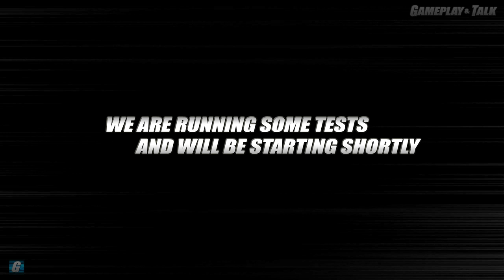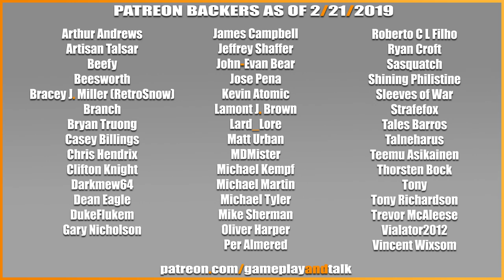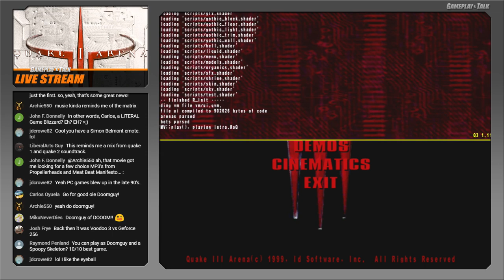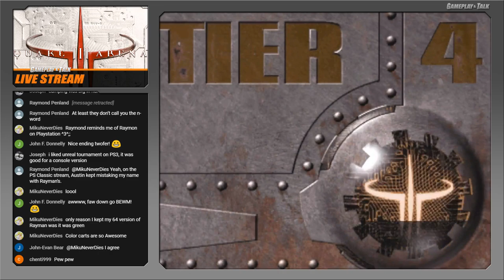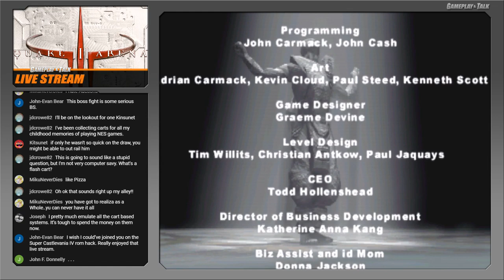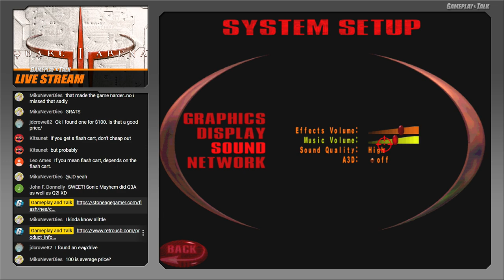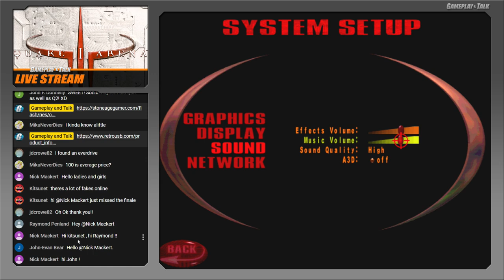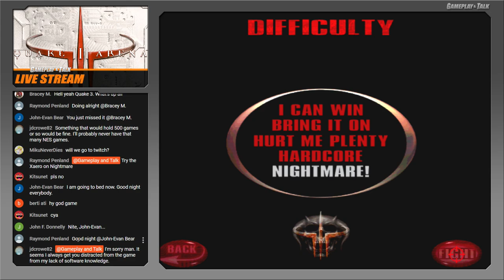Quake III Arena (PC) - Full Playthrough | Gameplay and Talk Live Stream #139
On this stream archive I play through the original PC version of id software's Quake III Arena, originally released in 1999. This is the entire "single player" campaign played on the "Hardcore" (second to highest) difficulty. This is more or less a training session for the real game, that being online play. I am also running and capturing this game directly from a Windows '98-based, retro PC build I put together at the end of last year (Athlon XP 3000 CPU, Radeon 9550 GPU, etc). Overall the run goes pretty smooth until we get to Xaero, who pretty much destroys me until we get a solid run.

0:00:00 - Starting Soon
0:07:19 - Introduction
0:15:30 - Main Game

Merch!